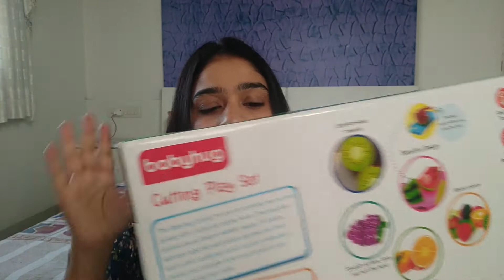Babyhug Fruit Cutting Play Set - Multicolor | firstcry | kids toys